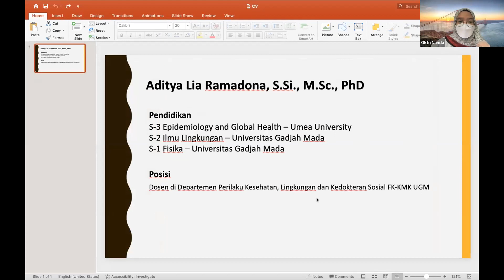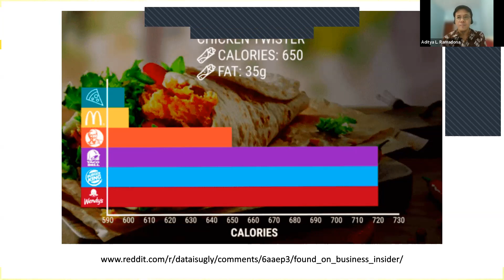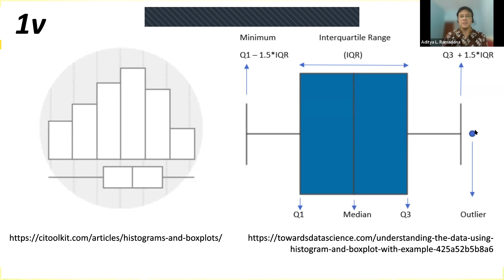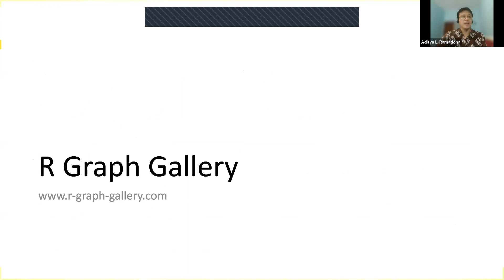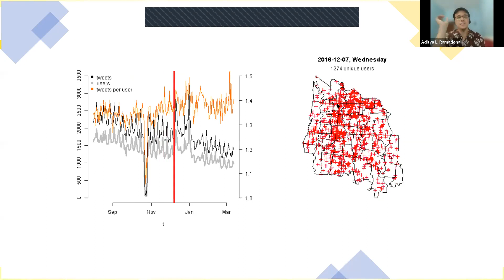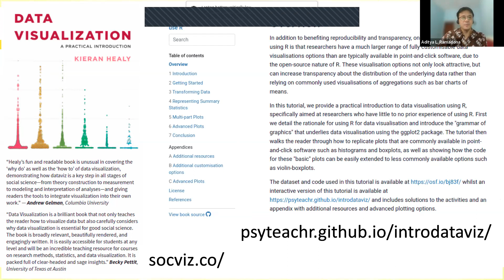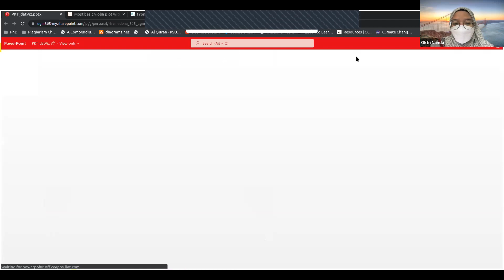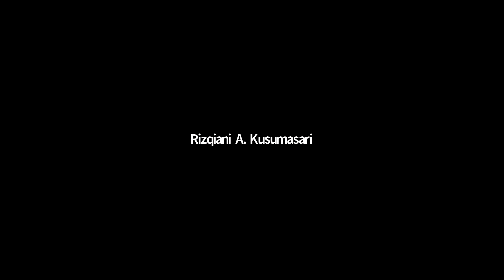BrownBag#10 - Eye-Catching and Meaningful Data Visualization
🕰️: 13.30 WIB
Pemateri: Aditya Lia Ramadona, S.Si., M.Sc